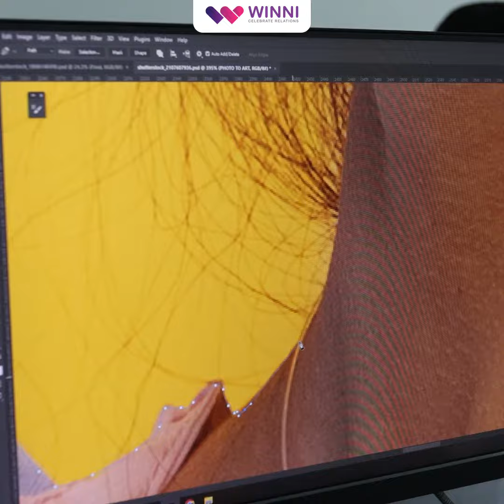Oil Painting Photo Gift | Personalised Gifts | Oil Painting - Winni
When you want to enchant a sweet couple on their wedding anniversary, you must choose this couple's oil painting photo gift from here. They would love to keep it as a token of remembrance.